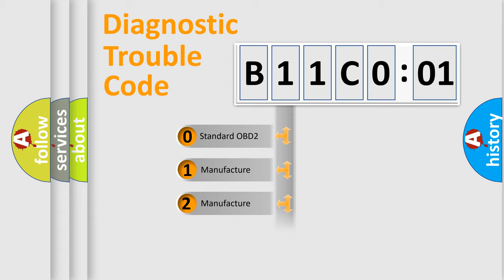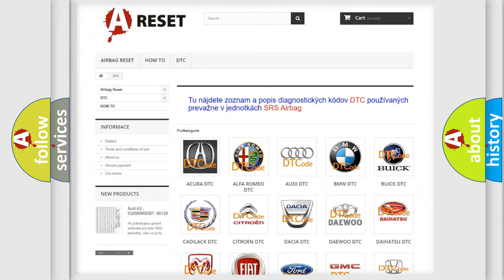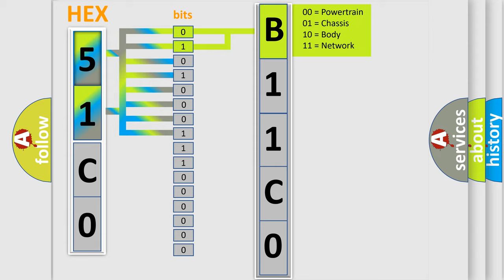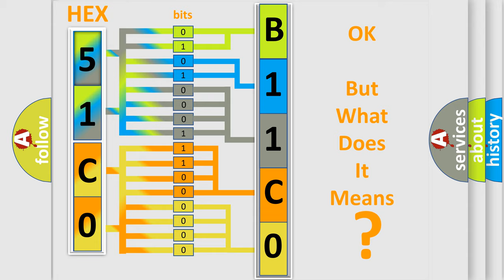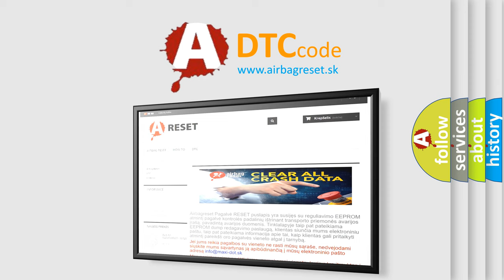DTC Lincoln B11C0-01 Short Explanation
Contents:
0:21 Basic DTC analysis according to OBD2 protocol standard.
1:48 Insight into programming
2:58 A diagnostically understandable description of the Diagnostic Trouble Code
3:05 Basic error definition

Make
Lincoln
Code
B11C0 01
Definition
Exhaust Gas Temperature Sensor 2 Circuit
Failure Type